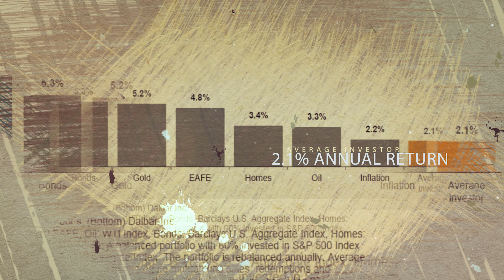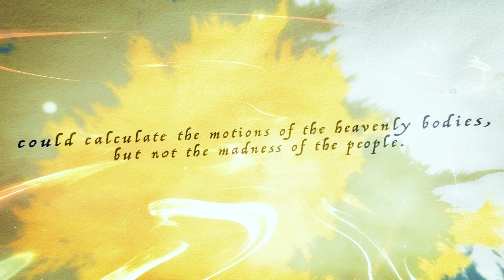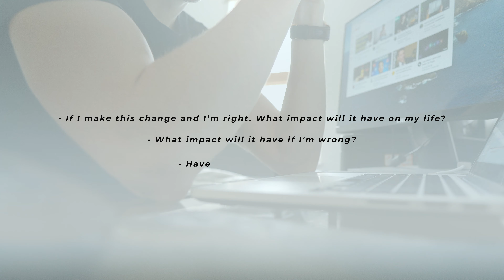Why YOU will underperform the market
What feature of the markets will never go away? Find out what is in all likelihood the biggest risk to your investments.

SOURCE DATA
- JP Morgan Asset Management, Dalbar Study
- Morningstar, Mind the Gap
- Fidelity Investments

Both stories in relation to Fidelity in the introduction have been quoted across various sources but the initial data sources appear to be have from 'internal studies.' It was a conscious decision to include this in the episode regardless of this. The overall message is more important and is stronger these included.

PLEASE NOTE

Investment involves risks. The investment return and principal value of an investment may fluctuate so that an investor's portfolio, when redeemed, may be worth more or less than their original value. Past performance is no guarantee of future results.

The information provided in this presentation has been compiled from sources believed to be reliable and current, but accuracy should be placed in the context of the underlying assumptions.